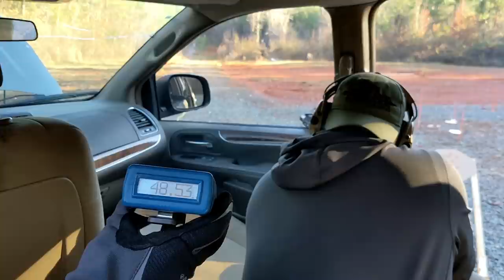Carolina 3-Gun Competition, How'd we Do & Lessons Learned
Fair Use: In the rare instance I include someone else’s footage it is covered in Fair Use for Documentary and Educational purposes with intention of driving commentary and allowing freedom of speech. Competition Shooting is a blast and gives you a measurement on how you've improved over time.